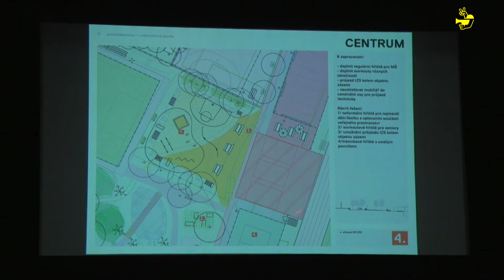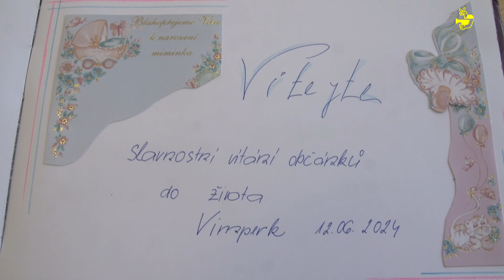Vimperské zpravodajství 25. týden 2024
Dobrý den, vážení diváci. Vítáme vás u 25. vydání Vimperského zpravodajství. S vybranými body, které byly v pondělí 17. června na programu jednání zastupitelstva města, vás seznámí starostka města Jaroslava Martanová. Podíváme se na 1. ročník Setkání seniorů. To pořádal v úterý 11. června Domov pro seniory Stachy – Kůsov. Pozvánku na tradiční slavnost ZŠ T. G. M. Vimperk si pro vás připravila Dagmar Rückerová. Chybět nebude ani reportáž z dalšího vítání občánků města. Uskutečnilo se ve středu 12. června od 16:30 hodin. Informace k programu, jež je připraven u příležitosti zahájení Léta pod Boubínem, si pro vás připravil Tomáš Jiřička. Vysílání uzavře pravidelný kulturní přehled.